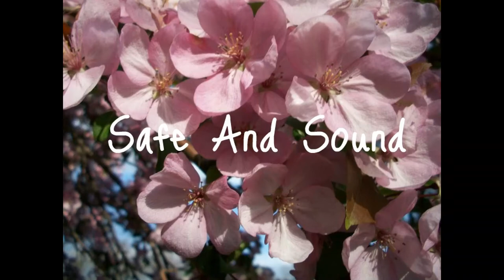Safe and Sound ( Katersxoxo's contest entry)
FOR ALL INFORMATION PLEASE READ AND OPEN THIS.
Please comment, we're looking for feedback. (: (1080p)

--A music video to "Safe and Sound" featuring the talents of Sara--

Our first video for our channel. Hope you enjoy, this was made to please the youtube community. For clearest viewing, click 1080p (HD)

Details/facts:
-Sara's dress is from Wet Seal
-Editor is Power Director
-Camera is the Sony Handycam HDR-CX160 3.3 Mega pixels 16gb camcorder (blue)
-Filmed at 3 different parks